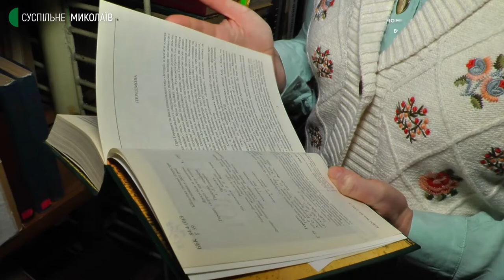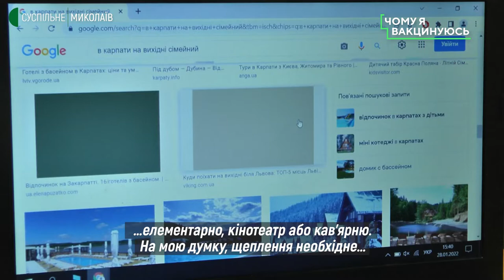Це соціальна відповідальність і свобода спілкування | Чому я вакцинуюся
Зробити щеплення – це, перш за все, потурбуватися про себе, про своє здоров’я, зробити внесок в продовження свого життя. Друга причина – це соціальна відповідальність і свобода спілкування з іншими: своїми друзями, родичами.
Історія письменниці Анни Софіни.